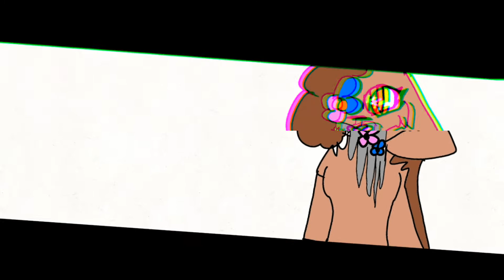Summer vibes meme|| 290+ Special+new outro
AHHHH TYSM FOR 290 + SUBS,for this special,I added some people's oc to my special. Peanut butter belongs to me,while the rest doesn't and goes to their creator,
Apps used to animate:flipaclip
App(s) to edit:inshot
I'll be more active this week,schools out yesssss